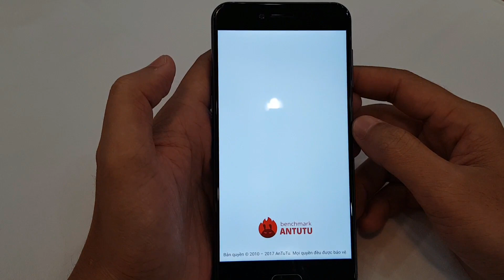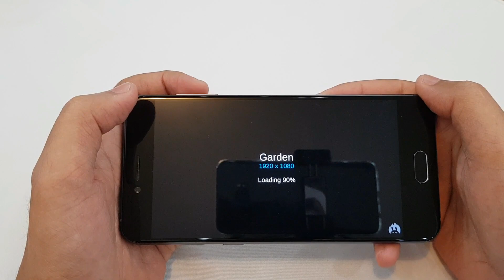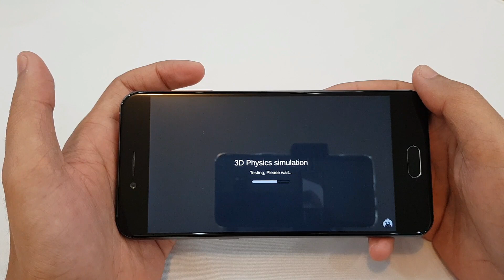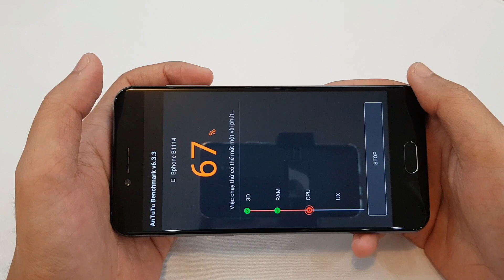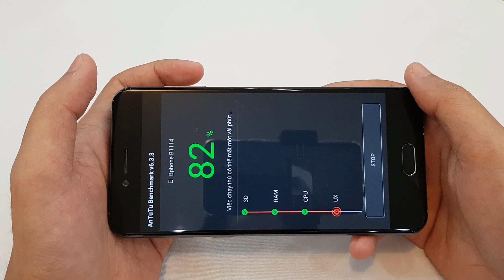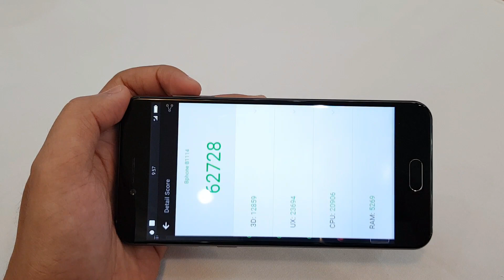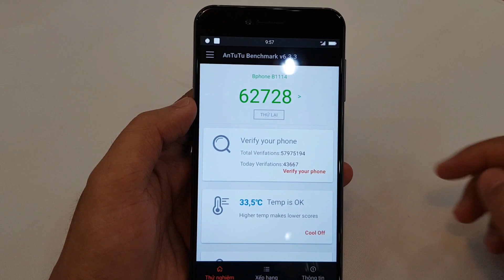Bphone 2017 Xem Điểm Test Antutu | Có "Chất" không